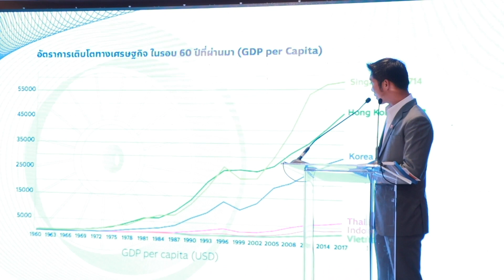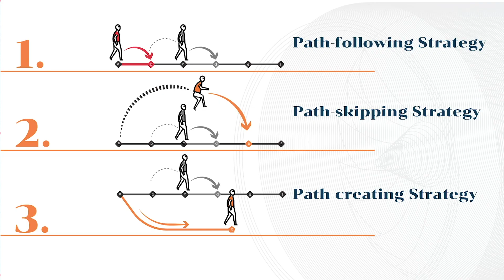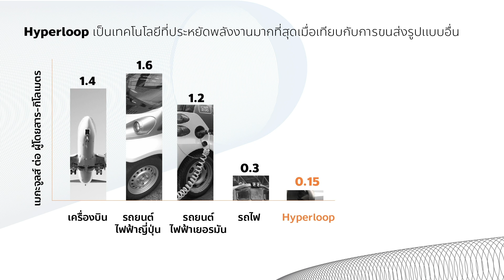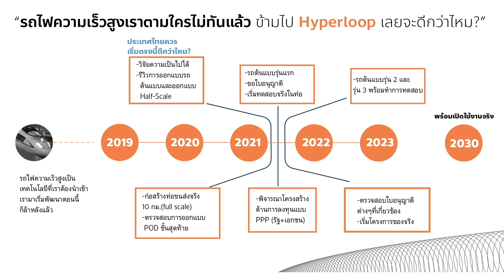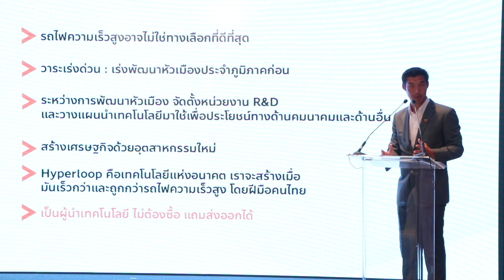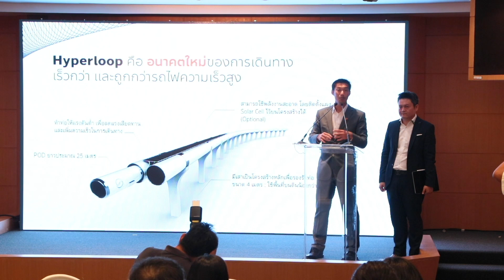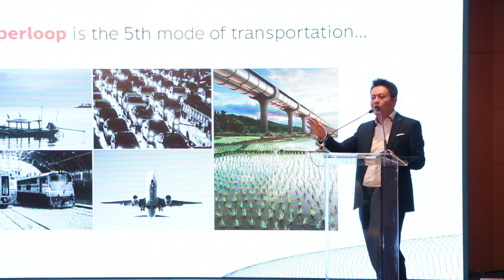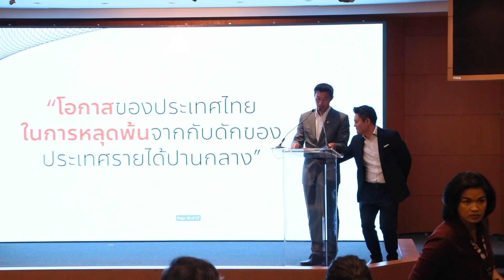บันทึกการแถลงข่าว "ไฮเปอร์ลูป : ความเป็นไปได้ทางเศรษฐกิจ และอุตสาหกรรมไทย"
“อนาคตใหม่” แถลงผลศึกษา “ไฮเปอร์ลูป” ในไทย สร้างงาน 1.8 แสนตำแหน่ง สร้างมูลค่าทางเศรษฐกิจกว่า 9.7 แสนล้านบาท พร้อมนำไทยสู่การเป็นแนวหน้าอุตสาหกรรมและเทคโนโลยีโลก
เมื่อวันที่ 14 มีนาคม 2562 เวลา 13.00 น. นายธนาธร จึงรุ่งเรืองกิจ หัวหน้าพรรคอนาคตใหม่ และ ดร.สุรเชษฐ์ ประวีณวงศ์วุฒิ ผู้สมัคร ส.ส.บัญชีรายชื่อ และที่ปรึกษาโนบายคมนาคมพรรคอนาคตใหม่ จัดแถลงข่าว “ไฮเปอร์ลูป : ความเป็นไปได้ทางเศรษฐกิจและอุตสาหกรรมไทย” โดยนายธนาธรเริ่มต้นโดยการอธิบายหลักวิธีคิดและวิธีการออกแบบนโยบายของพรรคอนาคตใหม่ โดยยึดหลักการสร้าง “คนไทยเท่าเทียมกัน ประเทศไทยเท่าทันโลก” ทำให้นโยบายที่ออกแบบมาแต่ละด้านจะร้อยรัดกัน มีลักษณะพลิกประเทศเพราะแก้ปัญหาที่ต้นตออย่างยั่งยืน แต่ที่ผ่านมาตนและพรรคอนาคต-ใหม่แสดงออกชัดเจนเกี่ยวกับจุดยืนและนโยบายทางด้านการ “สร้างคนเท่าเทียมกัน” มาตลอดหลายเดือนแล้ว แต่ที่ตนและพรรคยังไม่ได้แสดงให้ประชาชนเห็นชัดก็คือนโยบาย “สร้างไทยเท่าทันโลก”
โดยนายธนาธรกล่าวย้อนถึงการพัฒนาเศรษฐกิจในช่วงยุคทศวรรษที่ 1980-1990 ประเทศไทยเคยได้รับการขนานนามว่าเป็นเสื้อตัวที่ห้าแห่งเอเชีย ที่จะกลายเป็นประเทศร่ำรวยต่อจากฮ่องกง สิงคโปร์ เกาหลีใต้ และไต้หวัน แต่กลับทำไม่สำเร็จ แถมประเทศไทยยังถูกทิ้งห่างไปเรื่อยๆ ในขณะที่ประเทศที่ตามหลังไทยอย่างเวียดนามและอินโดนีเซียก็เริ่มไล่กวดไทยจนไกลจะแซงหน้าไทยแล้วเช่นกัน
เมื่อพูดถึง “วิกฤตต้มยำกุ้ง” ปี 2540 คนส่วนใหญ่จะนึกถึงแค่ ปัญหาการจัดการเศรษฐกิจมหภาคหรือการต่อสู้กับการเก็งกำไรค่าเงินบาท แต่นั่นเป็นเพียงส่วนยอดของภูเขาน้ำแข็งเท่านั้น ปัญหารากฐานของเศรษฐกิจที่อยู่ลึกกว่านั้นคือ การเติบโตที่ผ่านมาของไทยตั้งอยู่บนเป้าหมายการเป็น “ฐานการลงทุน” ให้กับกิจการต่างชาติ เนื่องจากเป็นวิธีที่ทำให้ตัวเลขส่งออกและจีดีพีสูงขึ้นภายในเวลาสั้นๆ และมีการจ้างงาน รายได้เข้าประเทศแค่เพียงผิวเผินเท่านั้น ไม่ยั่งยืน แต่เราไม่เคยสนใจการพัฒนาเทคโนโลยีและทักษะความสามารถของเราเองอย่างจริงจัง จนงานวิชาการหลายชิ้นเรียกการพัฒนาของไทยว่าเป็น Technologyless Industrialization หรือ “การพัฒนาอุตสาหกรรมโดยไร้เทคโนโลยี” ซึ่งทำให้ในระยะยาว ไทยไม่สามารถไล่กวดทันกับประเทศอื่นได้
ซึ่งในแต่ละอุตสาหกรรมมีเทคโนโลยีเฉพาะตัว ประเทศที่มาทีหลังมี 3 ทางให้เลือก ก็คือ
1. Path-following Strategy การเดินตามผู้นำ โดยให้ผู้นำถ่ายทอดเทคโนโลยีและองค์ความรู้มาให้ทีละขั้นตอน ซึ่งประเทศไทยมัดเดินตามเส้นทางนี้มาตลอด แต่เกาหลีใต้และไต้หวันประสบความสำเร็จมาแล้วจากการเดินตาม 2 ทางเลือกต่อไปนี้ คือ�
2. Path-skipping Stategy อาศัยความได้เปรียบจากการมาทีหลัง ข้ามลัดขั้นตอนลองผิดลองถูกของผู้นำ และ�
3. Path-creating Strategy กล้าเลือกเส้นทางใหม่เลย�
ดังนั้นเทคโนโลยี “ไฮเปอร์ลูป(Hyperloop)” ถือเป็นหนึ่งในหลายความเป็นไปได้ที่ทำให้เรามุ่งสู่เส้นทางใหม่ในการพัฒนาอุตสาหกรรมไทย
ทางด้าน ดร.สุรเชษฐ์ ประวีณวงศ์วุฒิ กล่าวแนะนำไฮเปอร์ลูป ว่าเป็นระบบขนส่งมวลชนรูปแบบใหม่ที่กำลังอยู่ในขั้นตอนการศึกษาพัฒนา มีระบบการทำงานลักษณะคล้ายตู้ทรงกระบอกความยาวประมาณ 25 เมตรที่ขับเคลื่อนด้วยพลังแม่เหล็กไฟฟ้าภายในท่อที่มีแรงกดอากาศต่ำใกล้เคียงสูญญากาศ เพื่อลดแรงเสียดทานจากปัจจัยต่างๆ โดยหวังว่าในอนาคตจะสามารถเดินทางได้ด้วยความเร็วถึง 1,100 กม./ชม. แต่ใช้พลังงานและปล่อยมลพิษน้อยกว่าการเดินทางแบบอื่นๆ
ส่วนรายละเอียดผลการศึกษาความเป็นไปได้ในการลงทุนและประโยชน์ที่จะได้รับจากไฮเปอร์ลูปในประเทศไทย ต้นแบบการศึกษาเส้นทางกรุงเทพ-เชียงใหม่ และกรุงเทพ-ภูเก็ต พบว่าในอนาคตมีความเป็นไปได้สูง เพราะอาจมีต้นทุนการก่อสร้างที่ต่ำกว่ารถไฟความเร็วสูง และได้ประโยชน์ทางเศรษฐกิจที่ไม่น้อยไปกว่ากัน (คาดว่าประมาณ 9.7 แสนบ้านบาท) โดยคาดการณ์ว่าจะสามารถสร้างงานในประเทศได้ถึง 1.8 แสนตำแหน่งงาน และไฮเปอร์ลูปมีความปลอดภัยและความสเถียรและโดยเฉพาะความสะดวกรวดเร็วที่ถือว่าดีที่สุดเมือเทียบกับการเดินทางแบบอื่นๆ
สุดท้าย นายธนาธร จึงรุ่งเรืองกิจ กล่าวสรุปว่าพรรคอนาคตใหม่ไม่ได้เสนอนโยบายให้สร้างไฮเปอร์ลูปทันที แต่จะเสนอนโยบายตั้งคณะทำงานเพื่อศึกษาความเป็นไปได้ในการลงทุน และวิจัยพัฒนาเทคโนโลยีที่เกี่ยวข้องกับไฮเปอร์ลูปทั้งหมดเพื่อเตรียมความพร้อมในการสร้างอุตสาหกรรมไฮเปอร์ลูป อย่างไรก็ตามหากพบว่าผลการศึกษาหรือการวิจัยพัฒนานั้นไม่สามารถทำได้จริง ก็ยังมีประโยชน์ต่ออุตสาหกรรมที่เกี่ยวข้องอื่นๆ อีกมากมายที่ได้องค์ความรู้ในการวิจัยและพัฒนาเทคโนโลยีที่เกี่ยวข้อง เช่น เทคโนโลยีไฟฟ้า อวกาศ เกษตร คมนาคม ระบบการขึ้นรูปโลหะ ระบบปรับแรงดันอากาศ ฯลฯ
แต่หากเทคโนโลยีไฮเปอร์ลูปประสบความสำเร็จ ไทยจะเป็นประเทศที่ขยับจากผู้ตามไปเป็นผู้นำ สามารถผลิตเพื่อใช้ในประเทศและส่งออกไปยังประเทศอื่นๆ ได้ สามารถขยับที่ทางของประเทศไทยไปเป็นแนวหน้าของประเทศอุตสาหกรรมโลกได้ ตามแนวทาง Path-skipping Stategy และ Path-creating Strategy
และนี่คือวิสัยทัศน์ของพัฒนาเศรษฐกิจและอุตสาหกรรมประเทศไทยของพรรคอนาคตใหม่
สำหรับข้อคิดเห็นต่อการสร้างระบบรางในปัจจุบัน เห็นว่าจำเป็นต้องทำรถไฟรางคู่ให้ครอบคลุมเสียก่อน เนื่องจากมีความเหมาะสมทางด้านงบประมาณมากกว่า ส่วนรถไฟความเร็วสูงนั้นอาจไม่จำเป็น เพราะประเทศไทยอาจจะช้าไปเสียแล้วสำหรับเทคโนโลยีนี้ สามารถข้ามขั้นไปไฮเปอร์ลูปได้เลย
โดยนายธนาธร จึงรุ่งเรืองกิจ กล่าวว่าจะเปิดเผยรายงาน Preliminary Feasibility Report ในช่วงหลังการเลือกตั้งเพราะหากเปิดเผยในช่วงนี้มีความเป็นไปได้ว่าอาจขัดกับกฎหมายที่เกี่ยวข้องกับการเลือกตั้งได้ ดังนั้นคาดว่าจะเปิดเผยในวันจันทร์ที่ 1 เมษายน 2562 โดยรายงานผลการศึกษาชิ้นนี้เป็นการศึกษาเบื้องต้น แต่ทุกคนสามารถนำไปศึกษา พัฒนา อ้างอิง ทำซ้ำ ดัดแปลง และวิพากษ์วิจารณ์ได้เต็มที่ โดยถือว่าผลการศึกษาชิ้นนี้เป็นทรัพย์สินทางปัญญาของสาธารณะ